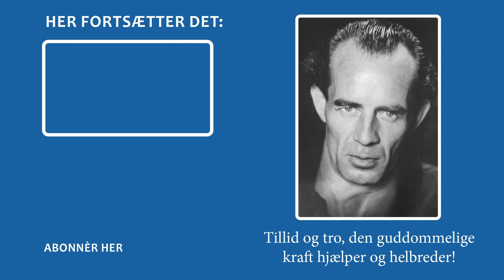Til 100 års fødselsdagen - Helbredelsesberetning af Grete Häusler (1922-2007)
Selvom hun kun kun ville beskytte sin blinde veninde for en charlatan, oplevede Grete Häusler i 1950 gennem Bruno Gröning at blive helbredt for tre uhelbredelige sygdomme. I de følgende år opbyggede hun 23 Bruno Gröning Vennekredse i Østrig. I 1979 - tyve år efter Bruno Grönings død grundlagde hun Bruno Gröning Vennekredse over hele verden og engagerede sig i at bringe hjælpsøgende mulighed for at opnå hjælp og helbredelse ad åndelig vej. Dette gjorde hun resten af sit liv. Hun fortalte igen og igen om sin egen helbredelse og gjorde det muligt for tusindvis af mennesker over hele verden, at de også ville kunne opnå helbredelse.

Filmklippet om Grete Häuslers helbredelsesberetning stammer fra dokumentarfilmen VED BRUNO GRÔNINGS SIDE.